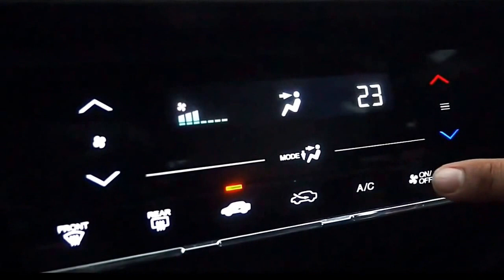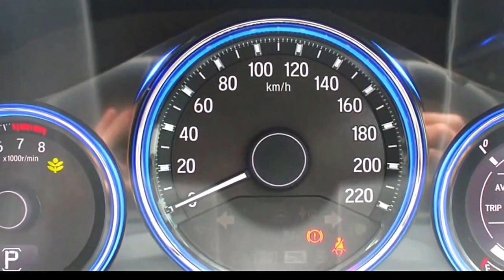2016 HONDA City Review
2016 HONDA City Review. City GD8 has handling that is similar to its hatchback counterpart, with the driving dynamics and feel of the machine becomes comparable.
2016 HONDA City Review